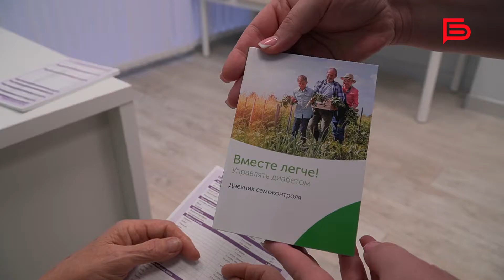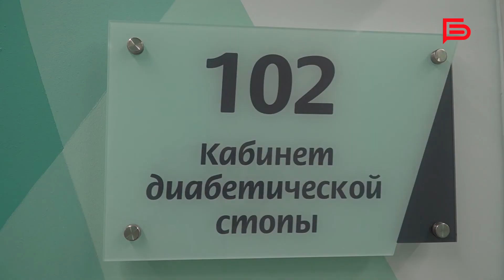14 ноября во всём мире проходит День борьбы с сахарным диабетом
Разбираемся, кто в группе риска и что делать, если вам уже поставили диагноз